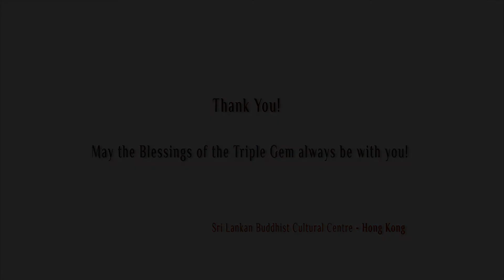1st Gathering of Sri Lankans in Hong Kong for SLBCCHK. 27/11/2016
Gathering of all Sri Lankans in Hong Kong to establish their Buddhist cultural centre on 27th of Nov. 2016. All Sri Lankans in HK are welcome to gather around us. This effort is to be Buddhists not by words but by practice.